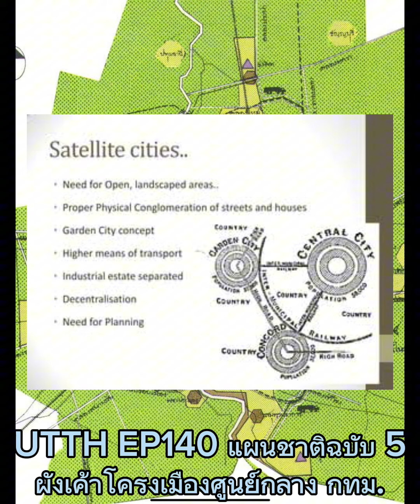UTTH EP140 แผนชาติฉบับ 5 กับผังเค้าโครงเมืองศูนย์กลางกรุงเทพมหานคร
ในช่วงปี 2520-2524 กรุงเทพมหานครได้กลายเป็นเมืองโตเดี่ยวอย่างชัดเจน มีประชากรเมืองถึง 63% ของประชากรเมืองทั้งประเทศ และมีประชากรมากกว่าเมืองเชียงใหม่ถึง 50 เท่า แผนพัฒนาเศรษฐกิจและสังคมแห่งชาติฉบับที่ 5 จึงมีนโยบายแก้ปัญหาดังกล่าวด้วย "ผังเค้าโครงเมืองศูนย์กลางกรุงเทพมหานคร"